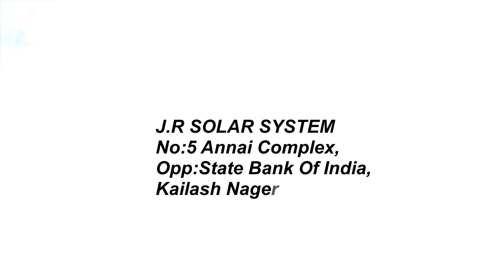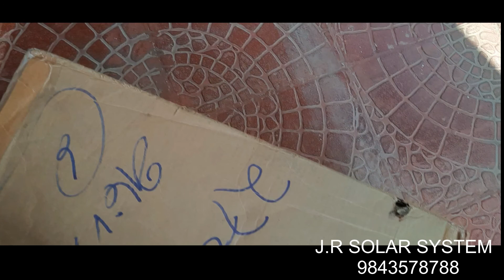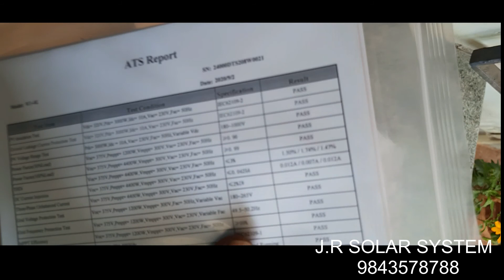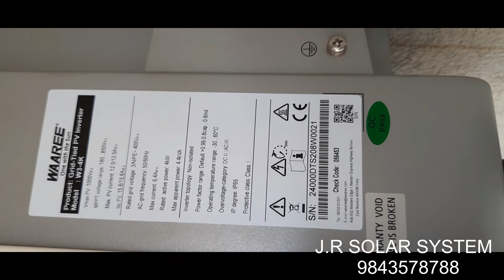WAAREE 4KW 3 PHASE ON GRID INVERTER WITH ACDB & DCDB INSTALLATION video